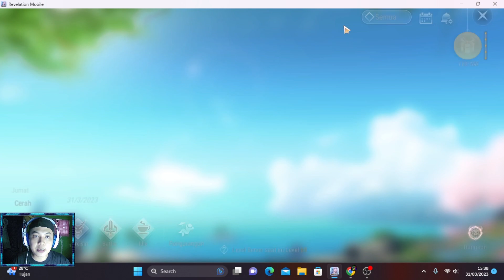Cara Unlock Skill Ultimate 3 Star!! - Revelation Infinite Journey(PC)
Cara Unlock Skill Ultimate 3 Star!!Build Skill Baru - Revelation Infinite Journey(PC)